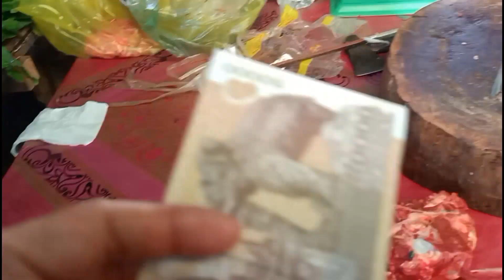Yummy Soup beef bone marrow with grilled onions by Kaksreypov TPL